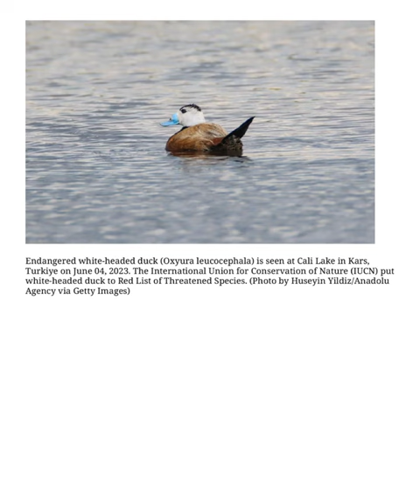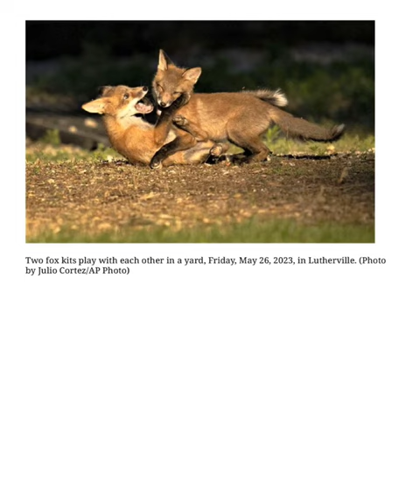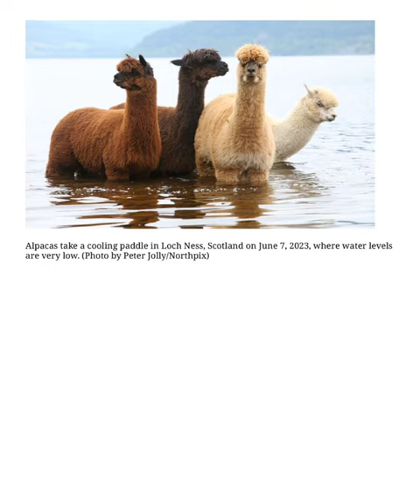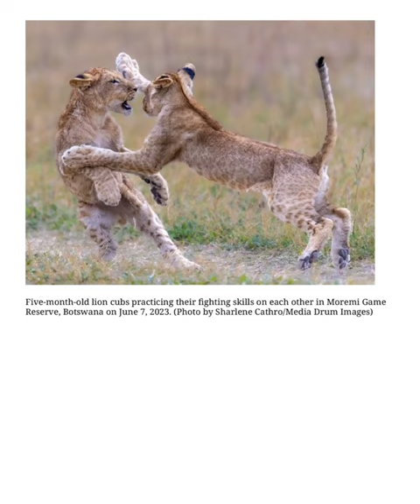amazing photos of the wild world.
Touching Animals

A sodden hare sends water droplets into the air as it shakes itself dry after a downpour in the Scottish Highlands in the first decade of June 2023. (Photo by Karen Miller/Solent News)

A mother fox loses her cool with its partner after a bald eagle attempted to attack their cubs. The dramatic photos of the silver father fox and red mother fox were taken by Hanping Xiao on San Juan Island, Washington, USA in the first decade of June 2023. (Photo by Hanping Xiao/Solent News & Photo Agency)

Great egrets perches on a tree branch in Ajmer, India on 07 June 2023. (Photo by Himanshu Sharma/NurPhoto via Getty Images)

A view of a seagull hunting a pearl mullet on Lake Van in Van, Turkiye on May 30, 2023. Pearl mullets living in Lake Van migrate to fresh waters by swimming against the flow of water to breed between April 15 and July 15 every year. (Photo by Necmettin Karaca/Anadolu Agency via Getty Images)

Endangered white-headed duck (Oxyura leucocephala) is seen at Cali Lake in Kars, Turkiye on June 04, 2023. The International Union for Conservation of Nature (IUCN) put white-headed duck to Red List of Threatened Species. (Photo by Huseyin Yildiz/Anadolu Agency via Getty Images)

A squirrel is seen at Emirgan Park in Istanbul, Turkiye on June 05, 2023. (Photo by Isa Terli/Anadolu Agency via Getty Images)

A Greylag gosling eats a daisy as he forrages in the flowers growing in St James's Park in London, Tuesday, May 30, 2023. (Photo by Kirsty Wigglesworth/AP Photo)

A newly hatched chick cuddles up to its mother at Santee Lakes near San Diego, California in May 2023. (Photo by Tammy Kokjohn/Solent News)

A Magellanic penguin stares at a sheep after it settles down in its burrow on the Falkland Islands early June 2023. (Photo by Dominique Renault/Solent News & Photo Agency)

The drongo nearly tosses the Indian Roller in spite of its small size in Chandigarh, India on June 11, 2023. Drongos are mostly black or dark grey, short-legged birds, with an upright stance when perched. They are known to utter fake alarm calls that scare other animals off food, which the drongo then claims. The Indian roller occurs widely from West Asia to the Indian subcontinent. (Photo by Anuj Jain/Media Drum Images)

Two fox kits play with each other in a yard, Friday, May 26, 2023, in Lutherville. (Photo by Julio Cortez/AP Photo)

A young swallow is fed a fly by its mum in mid air at the Rising Sun Country Park in North Tyneside, England on June 6, 2023. (Photo by Gren Sowerby/Animal News Agency)

The orange-headed thrush (Geokichla citrina) is a colourful shy singing bird in the thrush family that prefers to live in the damp secluded environment of the rural bush, in the Indian Subcontinent and Southeast Asia. The species shows a preference for shady damp areas and can be quite secretive. The orange-headed thrush is omnivorous, eating a wide range of insects, earthworms, and fruit. Albeit shy by nature, this thrush demonstrated high tolerance for human presence. On a good day, the bird will make two trips to its bathing ground, mostly localized to the evening period. This photo was taken in a forest at Tehatta, West Bengal, India on June 4, 2023. (Photo by Soumyabrata Roy/NurPhoto via Getty Images)

A stork flies over a meadow in the Taunus region in Wehrheim near Frankfurt, Germany, early Friday, May 26, 2023. (Photo by Michael Probst/AP Photo)

Two young burrowing owls appear to be sharing a secret in Scottsdale, Arizona on June 7, 2023. (Photo by Mark Koster/South West News Service)

Alpacas take a cooling paddle in Loch Ness, Scotland on June 7, 2023, where water levels are very low. (Photo by Peter Jolly/Northpix)

Amur tiger Mishka with one of her six-week-old cubs as they begin to explore their enclosure at Banham Zoo in Norfolk, England on Tuesday, June 13, 2023. The cubs are a legacy to their father Kuzma, who was the zoo's resident male Amur tiger and died in March aged 14, just weeks before the cubs arrival. Amur tigers are the largest of the world's big cats as well as the heaviest, with only around 500 left in the wild. (Photo by Joe Giddens/PA Images via Getty Images)

A female Eastern bluebird returns to its nesting box with an insect for her chicks, Wednesday, June 7, 2023, in Freeport, Maine. (Photo by Robert F. Bukaty/AP Photo)

Five-month-old lion cubs practicing their fighting skills on each other in Moremi Game Reserve, Botswana on June 7, 2023. (Photo by Sharlene Cathro/Media Drum Images)

A common tailorbird builds its nest as the monsoon approaches in the forest of Bhaktapur, on the outskirts of the capital Kathmandu, Nepal, 09 June 2023. (Photo by Narendra Shrestha/EPA)

source